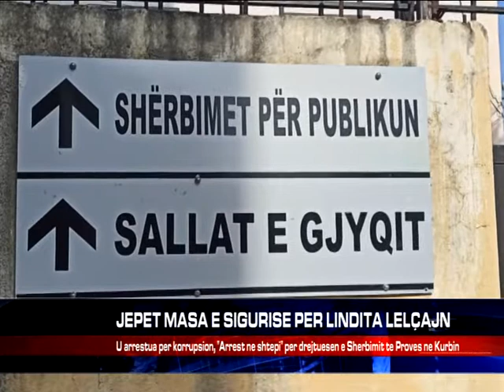JEPET MASA E SIGURISE PER LINDITA LELÇAJN